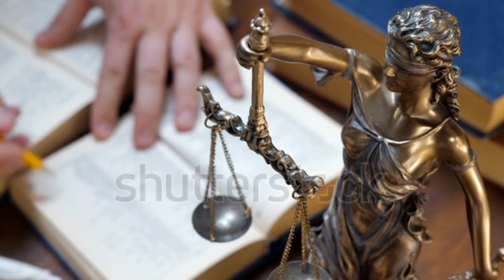Constitution of Pakistan||Article#70||constitution of Pakistan1973||article#70 in Urdu.